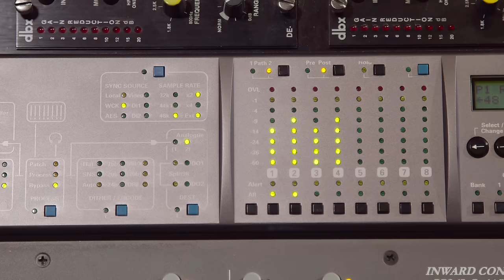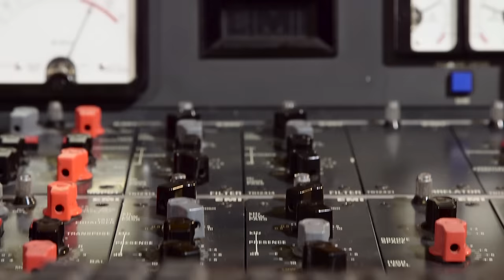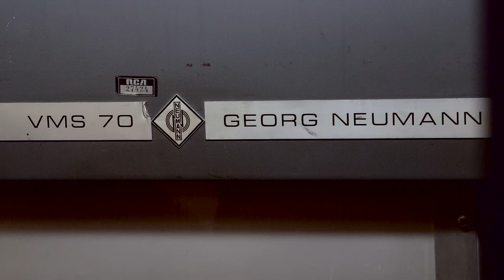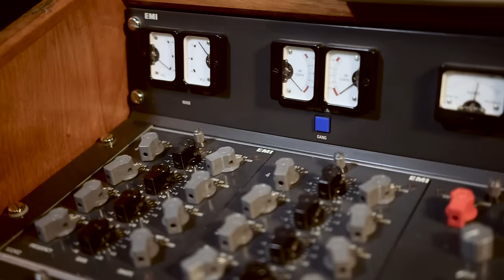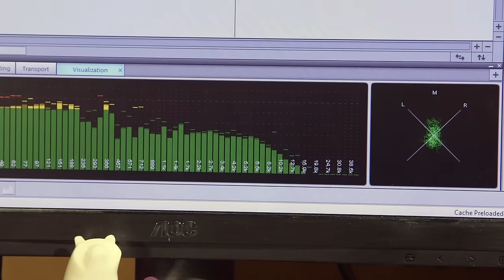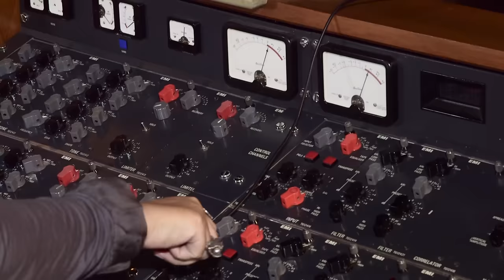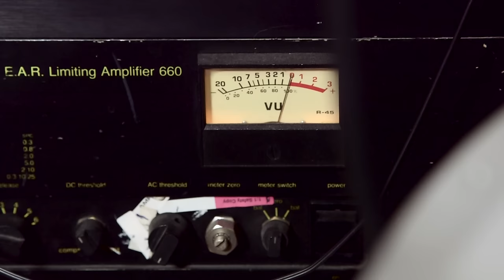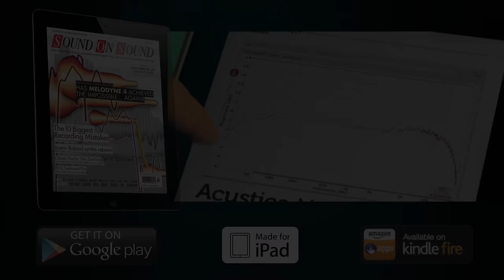Mandy Parnell: Mastering Audio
Mastering is arguably the least well understood step in the music production chain. So, to demystify things, we headed to Black Saloon Studios to examine that very process with Mandy Parnell, mastering engineer to Björk, Aphex Twin, Snoop Dogg and White Stripes.

Chapters

00:00 - Roles Of A Mastering Engineer
02:17 - How Does The Mastering Process Go?
04:52 - What Software And Hardware Does Mandy Use?
09:35 - Listening To Analogue Records
10:51 - Mandy's Secret Weapon Gear
11:53 - Tips For Mix And Mastering Engineers
14:22 - Example Mastering Process
22:13 - Critical Listening
24:16 - Concentrate On The Vocal And Control Levels